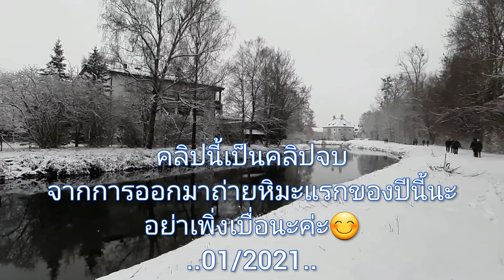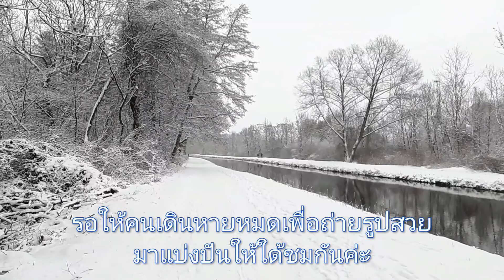สถานการณ์ไม่อำนวย!! คริปท่องเที่ยวสวยๆเลยอดทำเพราะโควิด คนไทยในต่างแดน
ออกบ้านเที่ยวไม่ใด้เพราะคุณโวิดค่ะเลยอดมีคลิปท่องเที่ยวสวยๆมาฝาก

สวัสดีค่ะ.วิไลและแม็กซ์ ทำคลิปออกมาแชร์ ให้ทุกท่านใด้ชม เพื่อความบันเทิงนะค่ะ. อาจจะมีสาระบ่าง,ไม่มีสาระบ่าง ก็รับชมเพื่อความบันเทิงนะค่ะ. เป็นการแชร์ชีวิตในต่างแดน ของสาวอิสานบ้านนา มาใช้ชีวิตที่ประเทศเยอรมัน🇩🇪 ใช้ชีวิตแบบพอเพียงกับ Mrแม็กซ์กินอยู่กันแบบง่ายๆ ปลูกผักสวนครัวบ่าง ทำอาหารการกิน อาหารไทยบ่างฝรั่งบ่าง ฤดูเก็บเห็ด ก็ไปเก็บมาทานบ่างค่ะ และก็ท่องเที่ยวบ่างตามเวลาอำนวยค่ะ. นี่คือชีวิตในต่างแดนของดิฉันค่ะ ฝากกดติดตามเป็นกำลังใจด้วยนะค่ะ. 🇹🇭💞🇩🇪 วิไลและแม็กซ์ ขอขอบคุณเพื่อนๆทุกท่านที่เข้ามาเป็นกัลยาณมิตรที่ดีกับเราค่ะ ขอบคุณทุกท่าน ทุกกำลังใจมากๆค่ะ ขอบคุณมากๆค่ะ..🙏